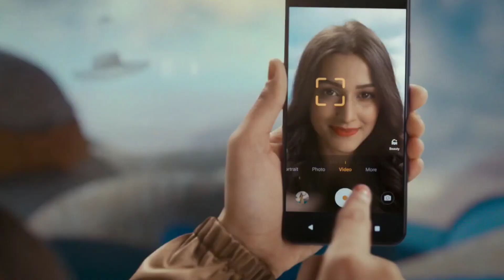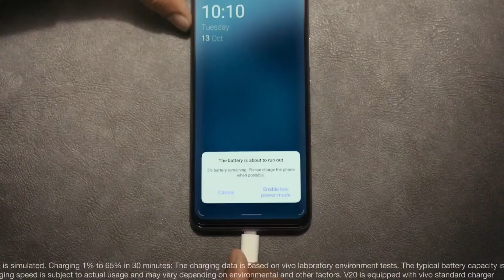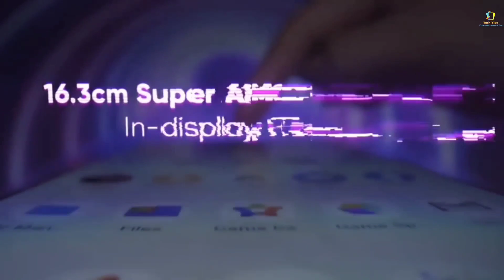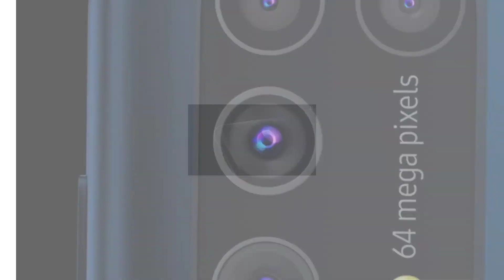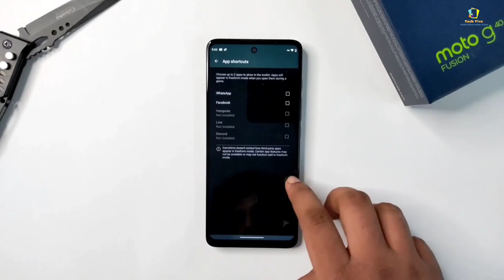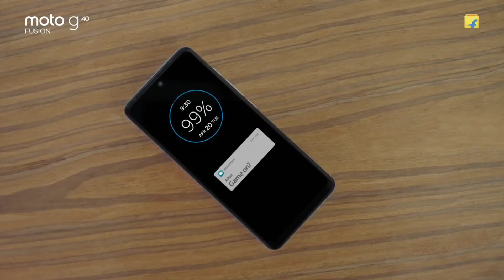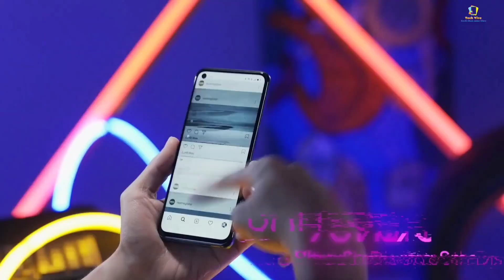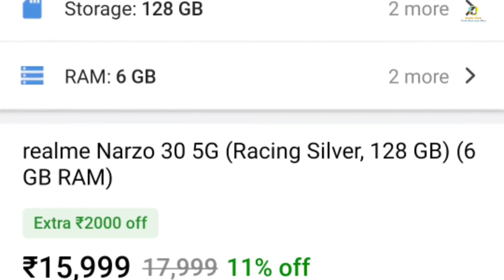Best Camera phone under 15000 | 120hZ Amoled| Gaming phone| 5G Support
So hey guys in this we are going to talk about top 5 best camera smartphone under 15000. We picked the bestest camera in your budget. So keep watching the video till the end.

1. Samsung M31
2.  Realme 8
3. Redmi note 10
4. Redmi note 10s
5. Moto G40 fusion
6. NARZO 30 5G
7. Samsung m32

1.Samsung Galaxy M51
2. Iooq z3 5g
3. Samsung M42 5G
4. Redmi note 10 Pro max
5. Samsung Galaxy F62
6. Mi 10i

1. best camera phone under 15000
2. camera phone under 15000
3. best phone under 15000
4. best 5g phone under 15000
5. best mobile under 15000